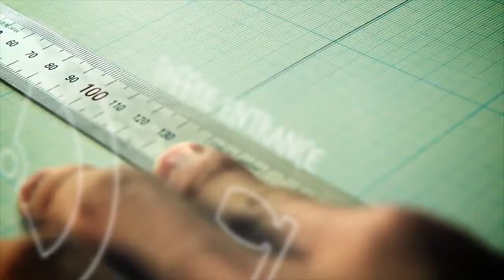Modernique]PORTABLE COFFEE SET Film